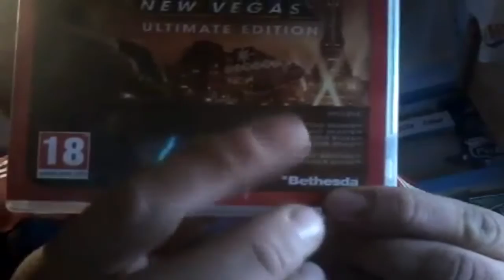Fallout New Vegas Ultimate Edition para PS3 POR FIN EN ESPAÑOL!!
En este video os muestro que ya esta disponible la edición traducida y doblada al castellano de esta maravillosa edición GOTY de Fallout.